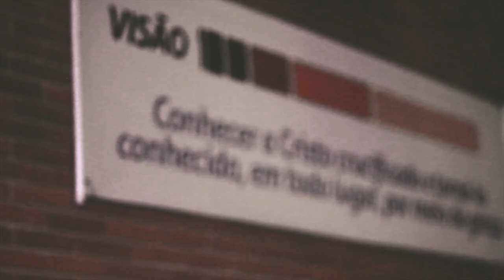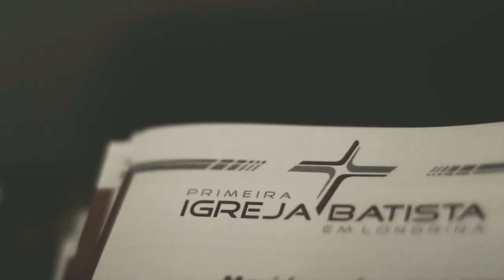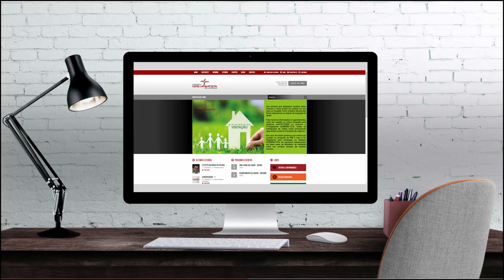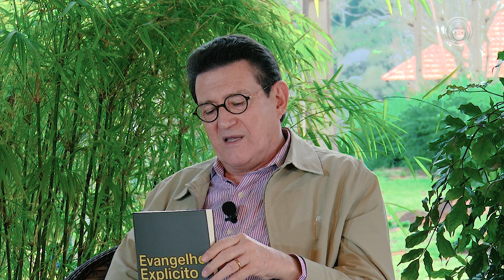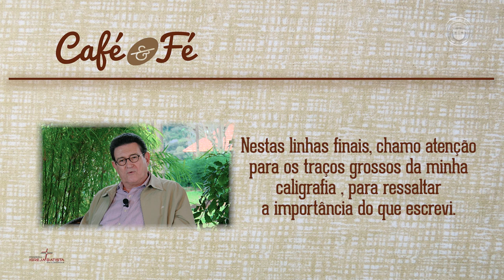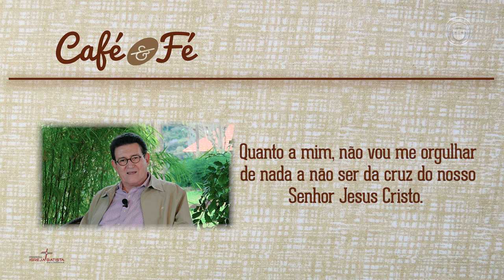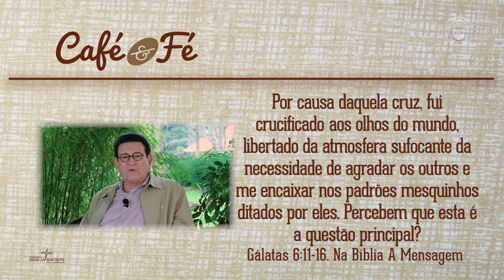CAFÉ E FÉ - O QUE É O ESPÍRITO DA CRUZ?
TEMA; O QUE É O ESPÍRITO DA CRUZ?
DISPONÍVEL EM DVD NA LIVRARIA